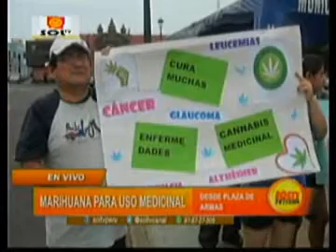INTEGRANTES DE COLECTIVO PIDEN USO MEDICINAL DE MARIHUANA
Fuente de información Noticiero SOLTV Edición de la Tarde. Información remitida el 15 de febrero del 2017.